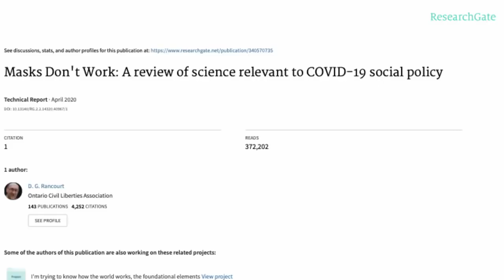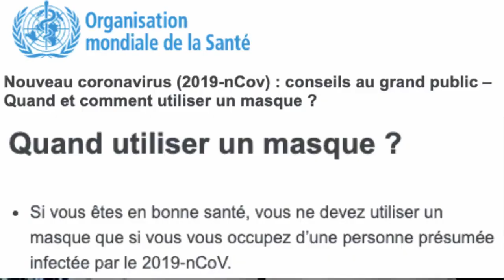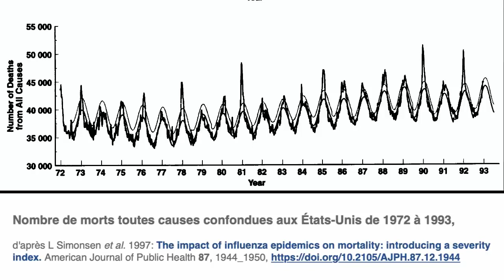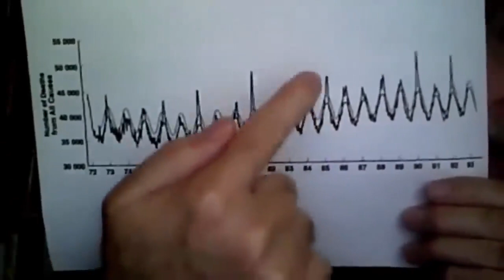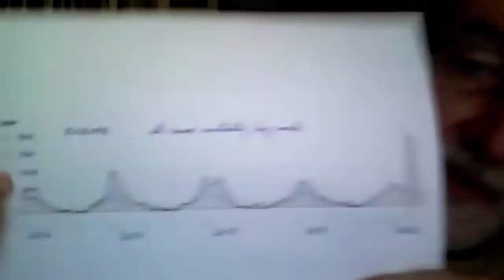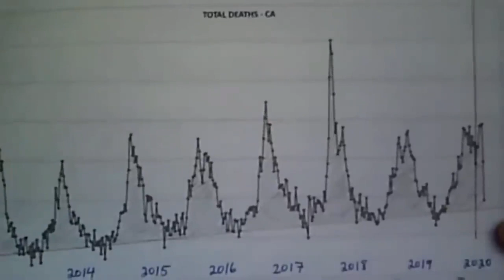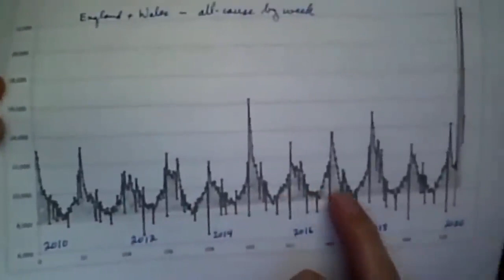Prof Denis Rancourt, Sobre la inútil mascarilla que no detiene las partículas aerosol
canal Jérémie Mercier
Denis Rancourt investigador de las mascarillas FP2 y quirúrgicas: nula eficacia frente al posible contagio de enfermedades respiratorias,
00.00 Masks dont work, artículo de Denis Rancourt
01:01 análisis de estudios sobre las ventajas de llevar o no mascarilla frente a una infección
comprobada en laboratorio
03:17 la OMS recomienda que no se usen en público
04:28 ni siquiera está comprobado que funcionen en medio hospitalario
06:06 la enfermedad se transmite por partículas en suspensión en el aire ( Shaman y al. 2010)
08:00 hay aberturas en la mascarilla, no la llevamos bien ni queriendo
10:00 los estornudos no son el vector de transmisión, tampoco las superficies
11:00 son enfermedades estacionales, cuando la humedad del aire es muy baja
14:23 el riesgo de contagio mayor en sitios cerrados
15:00 llevamos millones de años conviviendo con los virus, han afectado a la humanidad en situaciones de sistema inmunitario estresado
17:19 el estado inmunitario de la persona es más importante que el propio virus
18:00 los gestos barrera, la distancia entre personas, el gel...nada que ver con no infectarse,
la densidad de patógenos en suspensión en el aire en los inmuebles es lo contagioso
20:18 lavarse las manos es eficaz contra patógenos que causan otro tipo de enfermedades
22:18 no tiene sentido esterilizar el mundo real
23:24 there is everything everywhere
25:20 son medidas políticas, de control, no son medidas sanitarias con base científica
26:24 demostrado científicamente el dolor de cabeza por horas de mascarilla

28:20 peligro de aceptar las reglas por la autoridad: acercamiento al estado totalitario
35:18 la pregunta clave ¿cuántos muertos más de lo normal ha habido?
37:00 las medidas de desplazamiento de enfermos para liberar camas de hospital han infectado
38:52 no ha creado más mortalidad integrada
40:15 los babuinos asustados